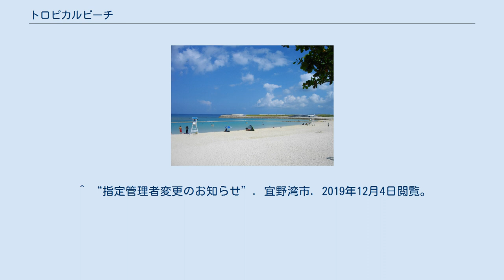トロピカルビーチ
トロピカルビーチは、沖縄県宜野湾市の宜野湾海浜公園内にある人工海浜。
平成18年4月1日に「財団法人宜野湾市公共施設管理公社」が解散し、「アクト総合サービス」に管理が移譲した。
2018年4月1日から、宜野湾市の宜野湾海浜公園他指定管理者選定等委員会における審査により「はごろもPMサービス」が5年間の期間で指定管理者となった。
 市街地に隣接し、主要幹線の国道58号からも程近く、沖縄コンベンションセンター、宜野湾海浜公園（宜野湾市立野球場、宜野湾市立体育館など）、野外ステージ、ラグナガーデンホテル、宜野湾マリーナ、宜野湾漁港など、各種施設が集まる地区にある。
東シナ海に面しているため、海に沈む夕陽を楽しめる。
 砂浜建設の際には、粒子の細かい砂を導入し、また、防波堤を大きく造って砂の流出を防いでいるため、エメラルドビーチのようにビーチサンダル（島ぞうり）なしで歩くと足が痛いような状態にはまだなっていない。
漂着ゴミも少なく、ビーチサンダルなしでも歩ける。
 遊泳域内は遠浅に設計されているため、沖側の限界近くまで大人なら足が着く。
ハブクラゲ防護ネットも完備。
また、防波堤により波はほとんどなく、小さい子供にも安全であるが、那覇都市圏内にあるためか海水浴客の中心はファミリー層よりも若年層が多く、隣接する在日米軍の関係者も多い。
沖縄の子供たちは、学校帰りなどにビーチに寄り、（紫外線対策も兼ねて）服を着たまま海に入る習慣があるため、服を着たまま泳いでいる人をしばしば見かけるのもリゾートホテル付設のビーチと異なり特徴的。
 砂浜部分が広く造られており、ビーチバレーやビーチサッカーなどのビーチスポーツが楽しめる。
また、ビーチパーティー施設（有料）が防潮堤上に並んでおり、海水浴客のみならず、地元の人たちの屋外宴会にも利用されている。
海に突き出した防波堤上には舗装された散策路が造られており、海水浴客以外の利用者も見られ、周辺の公園も含め、ランニングやウォーキングをしている人も多い。
 沖縄都市モノレール線「古島駅」 「コンベンションセンター前」バス停下車後、すぐ。
 ^ “宜野湾海浜公園等指定管理候補者選定結果について (PDF)”. 宜野湾市. 2019年12月4日閲覧。
 ^ “指定管理者変更のお知らせ”. 宜野湾市. 2019年12月4日閲覧。